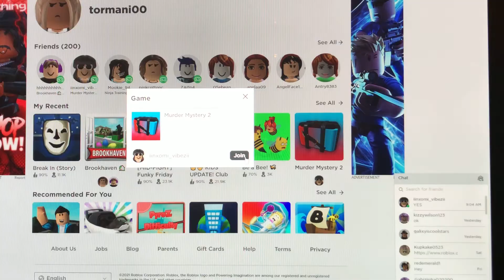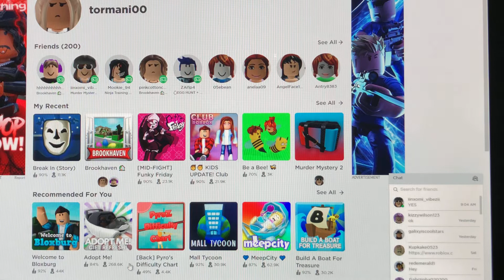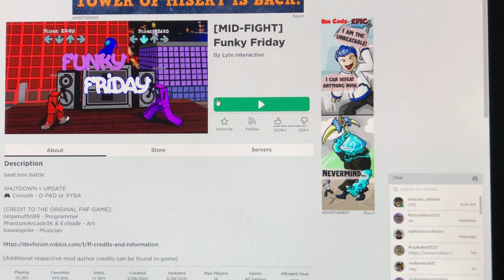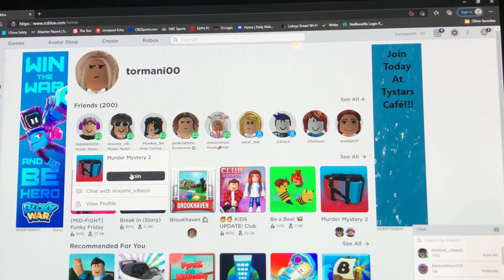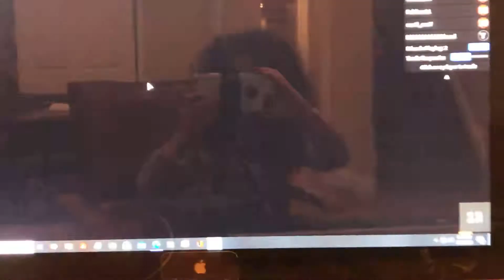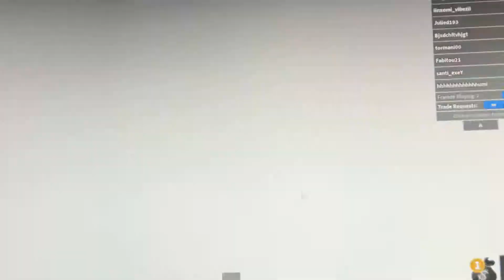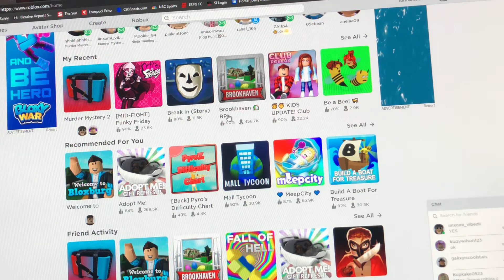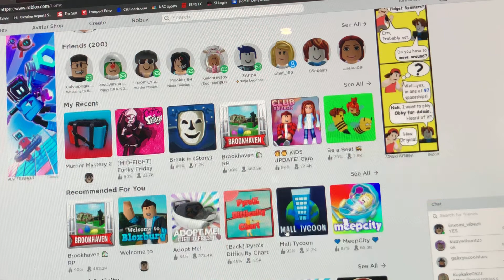2 games in one vid!